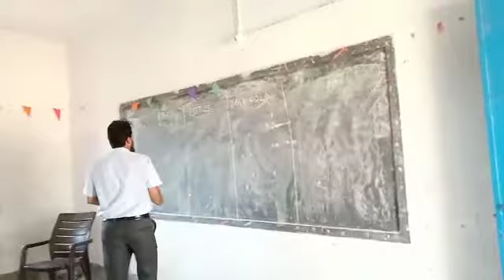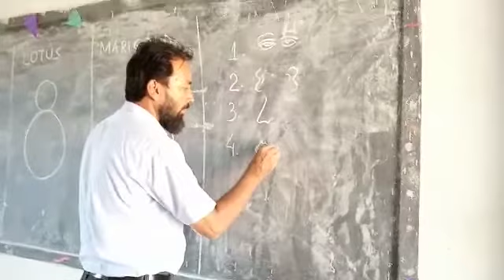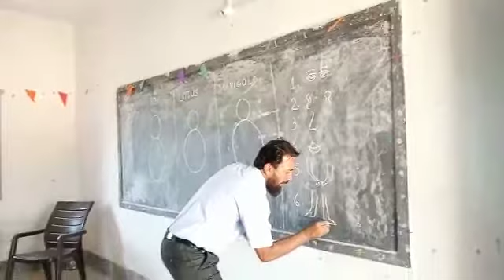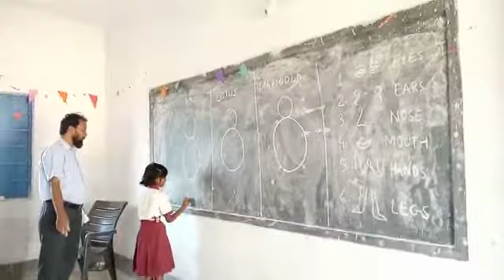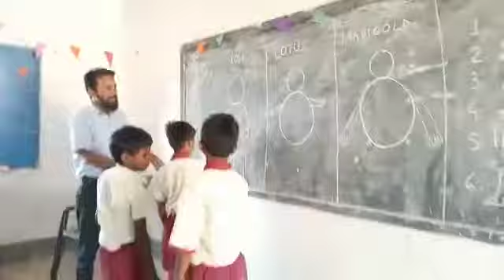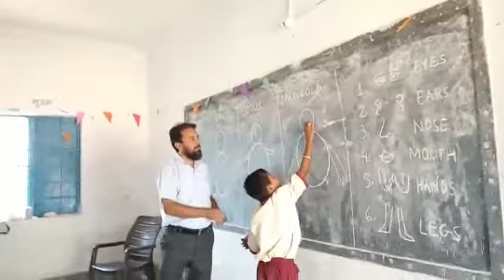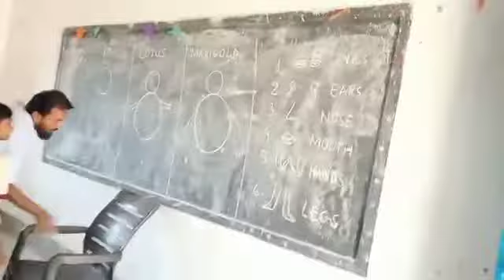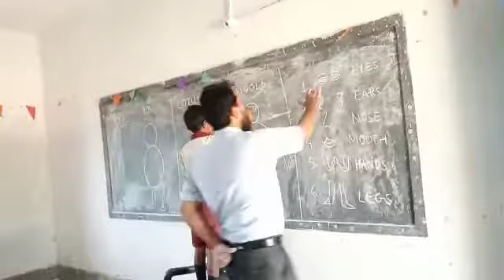Classroom activities with Ejazul Haque